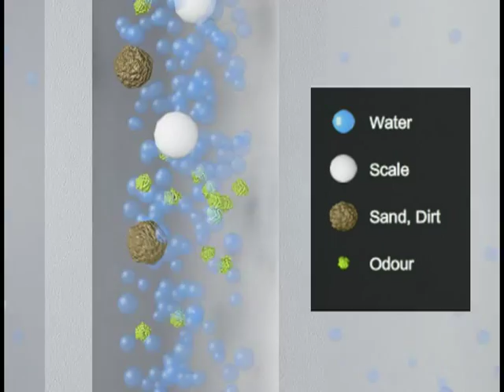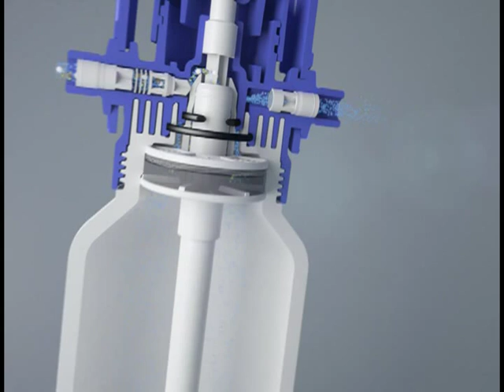bestmax product animation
bestmax is the all-round filtration solution for unique coffee water, ideal water for vending machines and optimal steam generation for ovens and combi steamers.  Available in Canada through H2O and More Inc